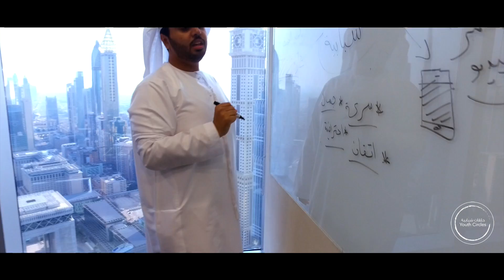Youth and Future Skills